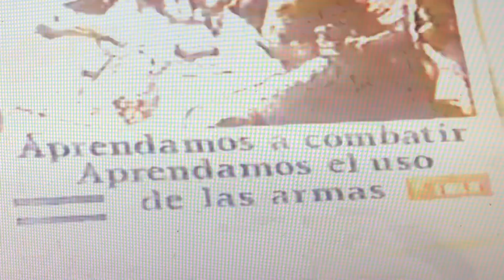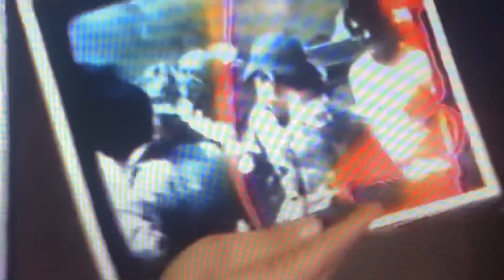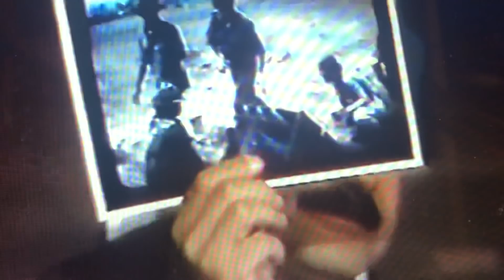Mi historia militar así el fmln acabó con el pueblo salvadoreño